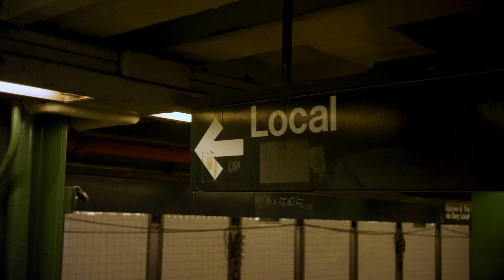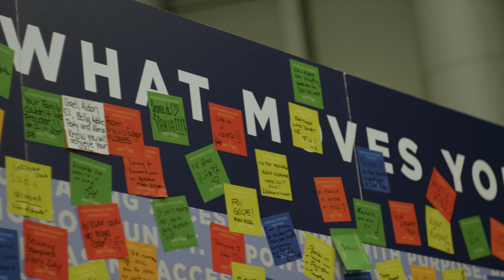Rose Gaelle Belinga | 2023 Auburn Young Alumni Achievement Award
Belinga earned her bachelor’s degree in software engineering in 2009 and her master’s in computer science and computer engineering in 2012. Her fascination with technology started at an early age in the library of her hometown of Yaounde, the capital of Cameroon. As a young girl, Belinga spent hours reading books about inventors and their creations, which led to her focus on mathematics and physics in high school and inspired her passion to implement technology-based solutions to benefit the wider community. She moved to the United States to attend Auburn, where she also was a graduate research assistant in the Samuel Ginn College of Engineering Intelligent and Interactive Systems Laboratory, as well as an information technology assistant in the College of Forestry and Wildlife Sciences, which today is the College of Forestry, Wildlife and Environment. After completing a summer internship in Morgan Stanley’s Prime Brokerage Technology department, Belinga joined the firm’s technology analyst program, TAP, in 2012.

She is the vice president in enterprise and technology services, where she focuses on implementing and maintaining the firmwide web and mobile engineering infrastructure for institution users. She also co-chairs the Spatial Computing (AR/VR/MR) group as part of the Global Technology Innovation Program, which connects business leaders and innovators to solve the firm’s business challenges. Belinga volunteers as a technology educator through the Girls Who Code summer immersion program, a teaching assistant at underserved high schools throughout New York and an interviewer, scholarship reviewer and tech proposal coach for AnitaB.org, an organization that supports women in technology.